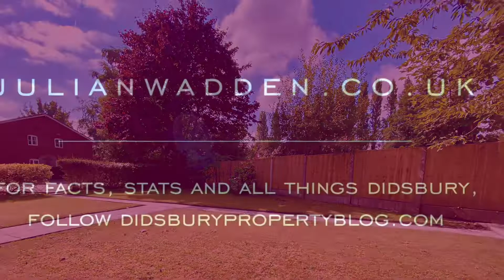Aldford Close, Didsbury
An ideal first time buy to let investment just a few minutes walk to the heart of Didsbury village and the metrolink.